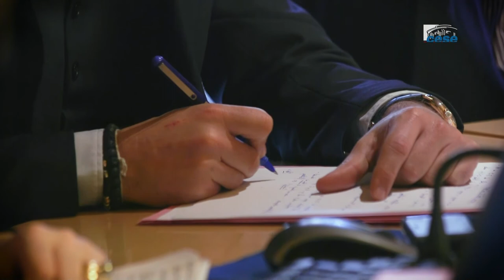Questions à Marie-Christine ARMAIGNAC (cgefi) - études d'impacts - cese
Questions à Mme Marie-Christine ARMAIGNAC, cheffe de Mission de Contrôle général et responsable de la Mission simplification et évaluation au Contrôle général économique et financier (cgefi), auditionnée par la Délégation à la prospective et à l'évaluation des politiques publiques  du CESE dans le cadre de la saisine : "Étude relative aux études d’impact".